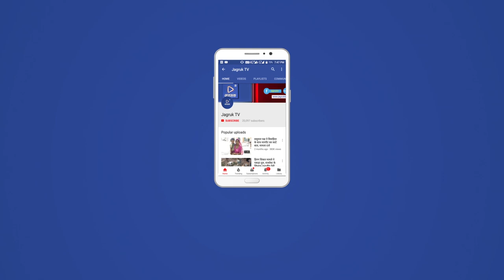JAGRUK TV : जालोर : चोरी की घटना के विरोध में ज्ञापन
जालौर में 15 अगस्त की रात को हुई चोरी मालवीय इंजीनियरिंग रीको प्रथम चरण में चोरी की वारदात में चोर एक लैपटॉप व ₹15000 रोकड़ व जरूरी कागजात चुराके ले गए थे इस संबंध में कोई कार्रवाई नहीं होने के कारण श्रीमान पुलिस अधीक्षक विकास शर्मा को ज्ञापन सौंपकर जल्द से जल्द चोरी का राज खोला जाय काफी समय हो गया है ज्ञापन देने के लिए नैनाराम लोहार प्रवीण सिंह बाबूलाल नाथूराम उदय राज सुरेश सहित लोगों ने रोष व्याप्त कर पुलिस अधीक्षक को ज्ञापन सौंपा